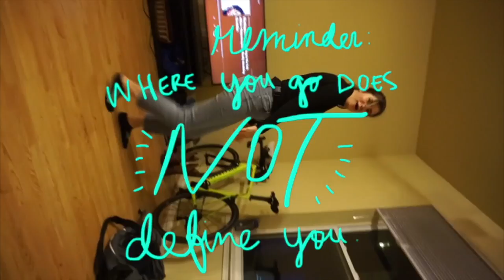STANFORD DECISION REACTION BUT SET TO BRITNEY SPEARS *blow your eardrums out*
STANFORD DECISION REACTION... but set to britney spears' "oops! i did it again"?! what a combo. emotional. laughably dramatic.

seriously, don't wear headphones.

FIRST OFF, if you want to indulge in an INCREDIBLY well-put rant about college admissions, watch the latter half of this video by jackie liu!

no, seriously, don’t put your worth into an institution! education of any kind is valid and should be treated as such. once again, have fun, laugh at my shock, but remember that where you go to college should never dictate your happiness. it’s been two years since this moment, & while i’m uploading it for giggles, i’ve since learned that external validation—including that of an acceptance letter—should never be your pathway to inner peace!

while this was a formative moment for me, & felt like the payoff of hard work, i also want to recognize the privilege it took for me to get to this moment. the education system isn’t fair, there’s an endless number of advantages and disadvantages that play into it, so once again, don’t put your worth in it.

much love ❤️

p.s. the genre of college reaction videos on youtube is weird, i know... like your whole life is building up to this one moment. it's not. life goes on. no matter where you end up, make the most of it.

p.p.s. i feel kinda complicit in the commodification of college by posting this, but also lol what is my face enjoy~